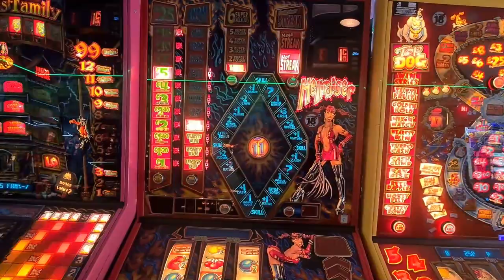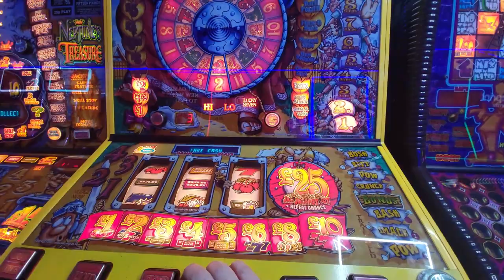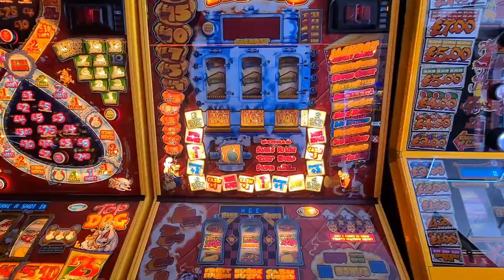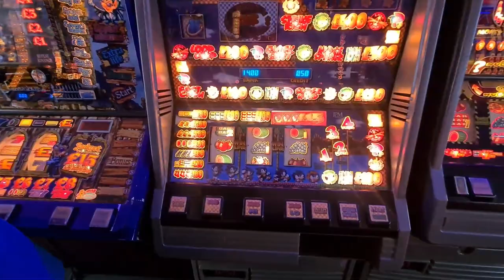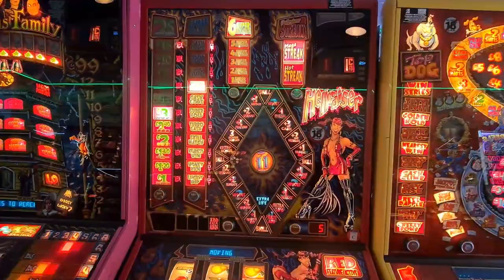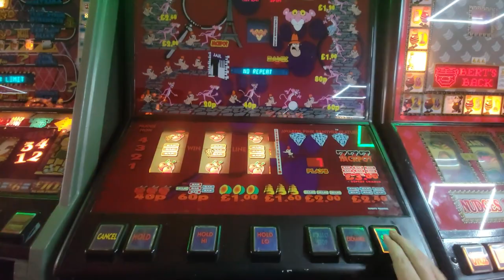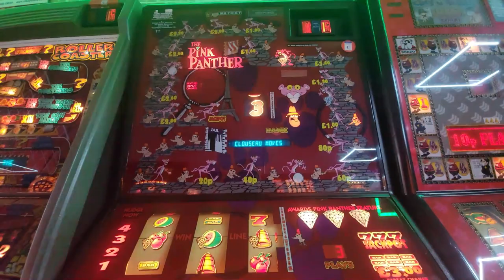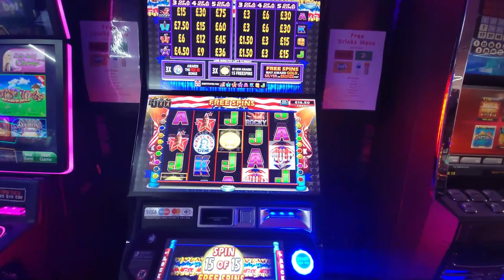Jus finally rolls 7s Above @ 🌴 Amusements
So this session is one where I definitely wish I'd approached the Battle Axe differently but it is what it is. I edited a few funny comments in especially when Jus came for little 🦈 on it but I'd tried another editor and ended up having to redo it so removed my humour.

Some decent hits especially on 7s Above and then a bonus muted clip of a rocky when Jus had got bored 😂